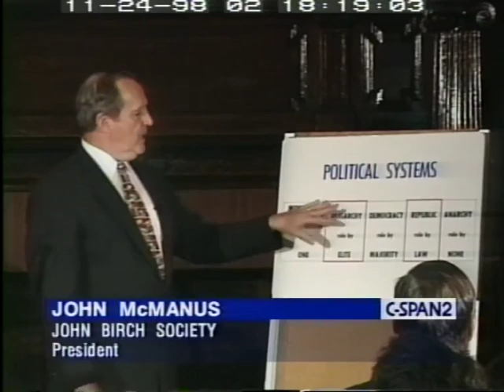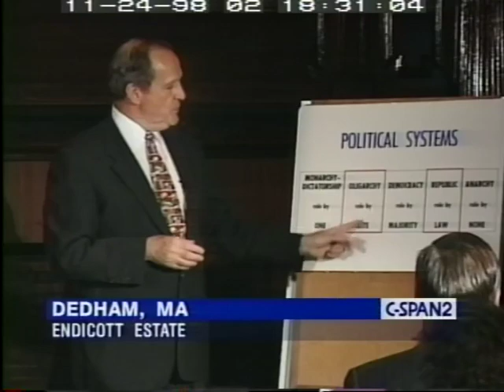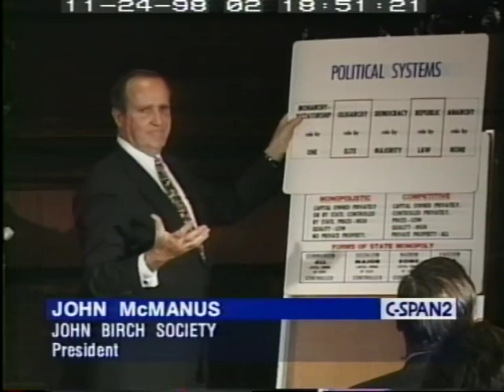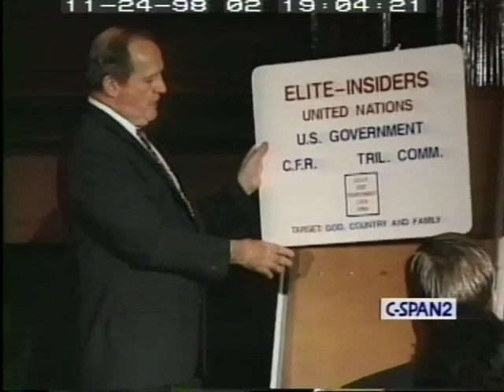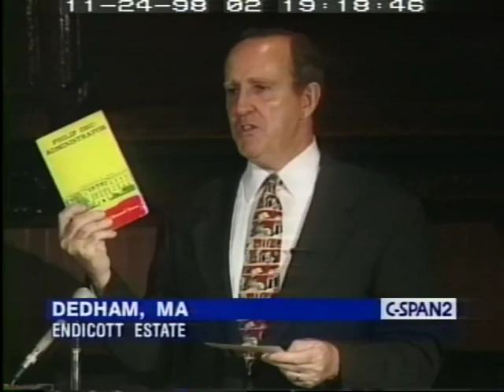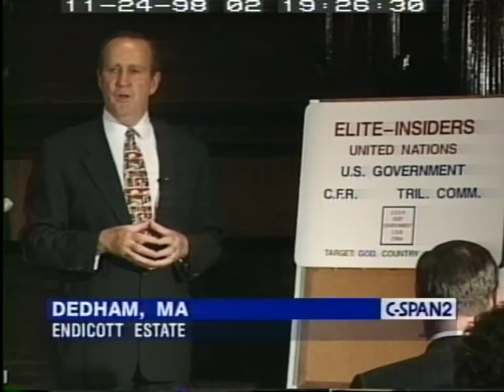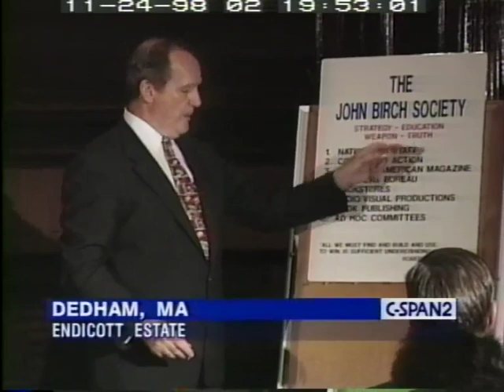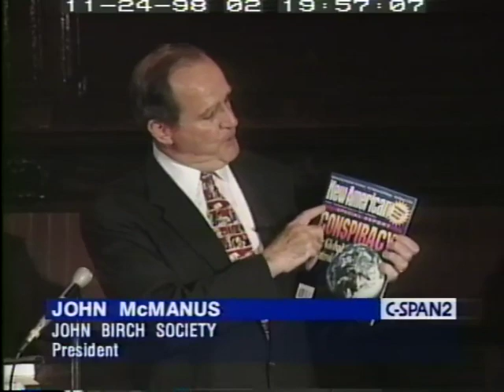Overview of Our World: A Presentation by John McManus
Overview of America:  A Presentation on the proper role of government given by John McManus on June -3-1998  The program starts at  7:54